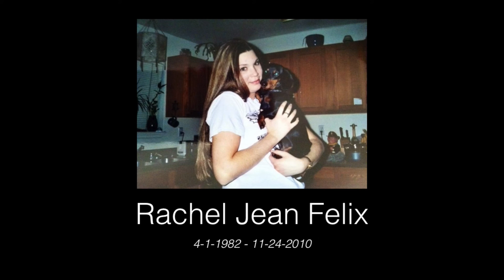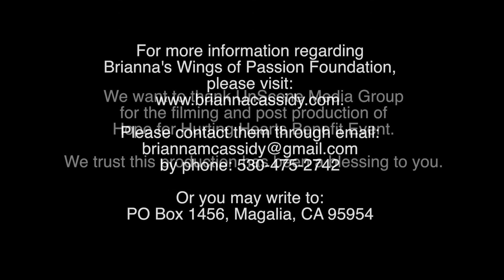HHH Event /Dome -M.Harris, D.Gates, T.Pacleb.m4v